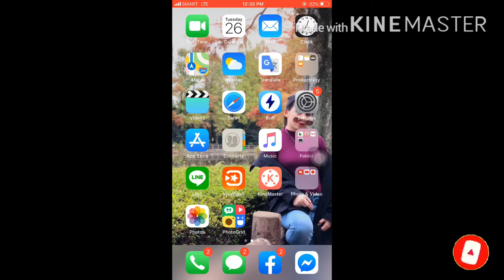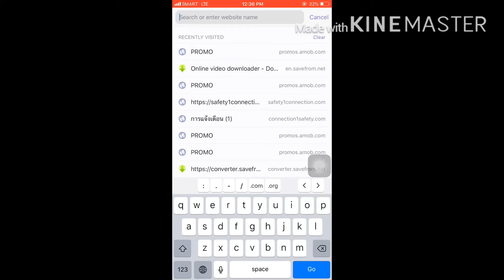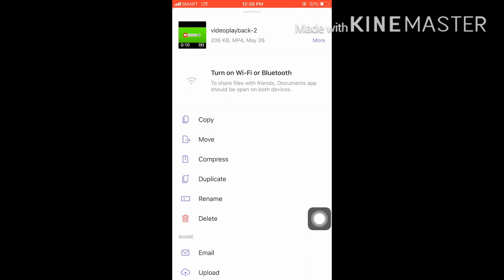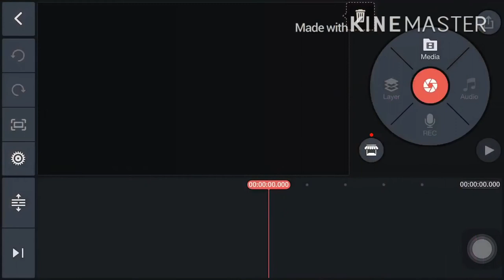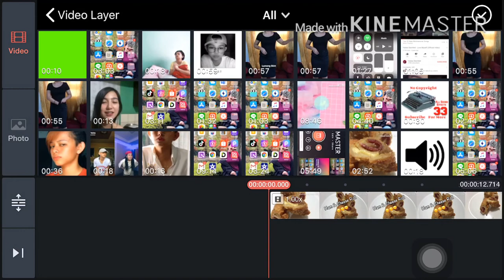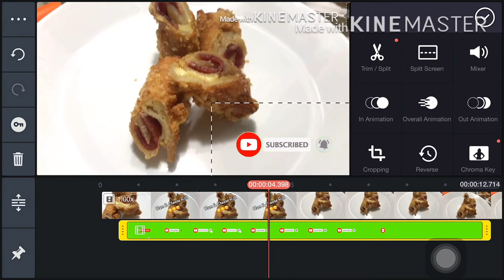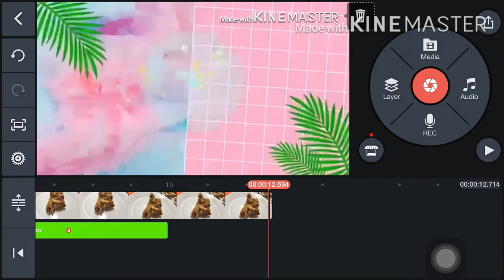How to: Add subscribe button to your youtube videos ||Rio Patatag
gusto niyo rin bang lagyan ng mga transition ang video niyo??
Easy step lang po. || Rio Patatag

How to make Youtube Intro For Beginner

👉 link on how to download and extract sound effects